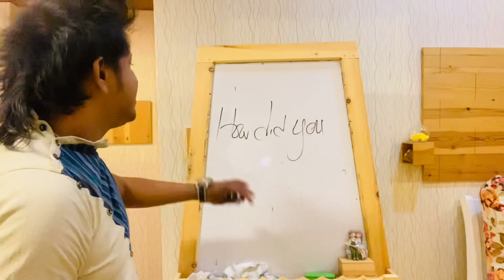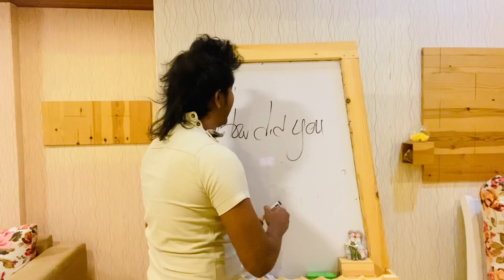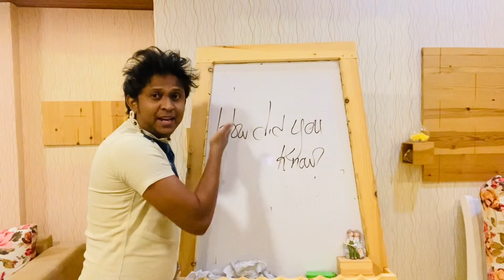How did you ? Lesson 53@ChandiJay